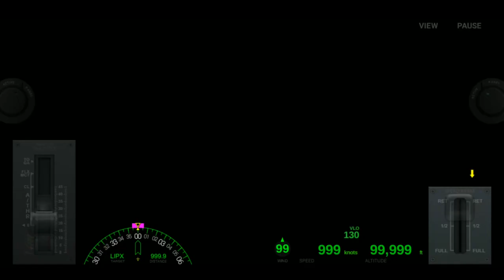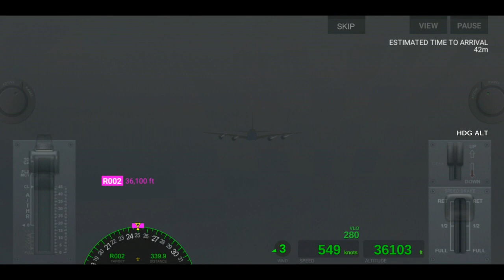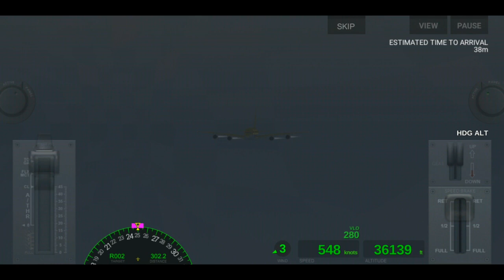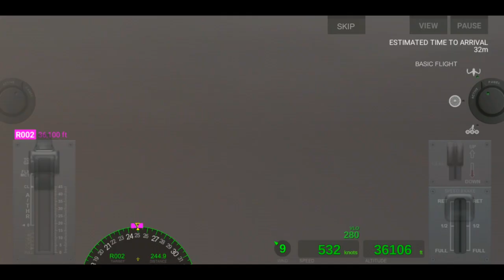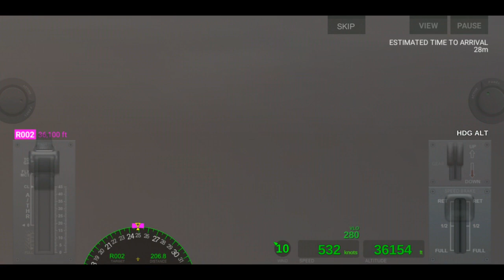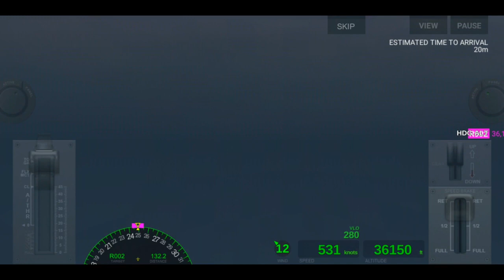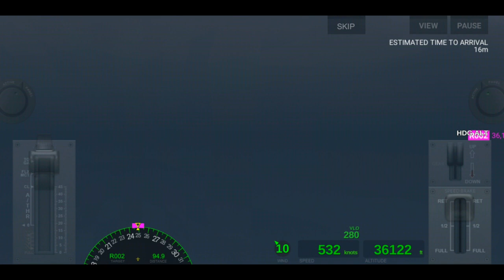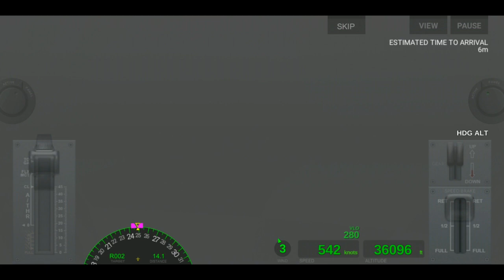Airline Commander || Full Flight || Tokyo to Kagoshima || Airbus A380 || DEDALO FLY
This is airline commander game.
in this video we are flying Airbus A380 plane, andi complete a full flight from tokyo to kagoshima with dedalo fly airlines.section.

If you like the video, Plz hit the like and Subscribe Button And Comment Down below and if you don't like than also plz let us know by comments that what or which part of our video you don't like.